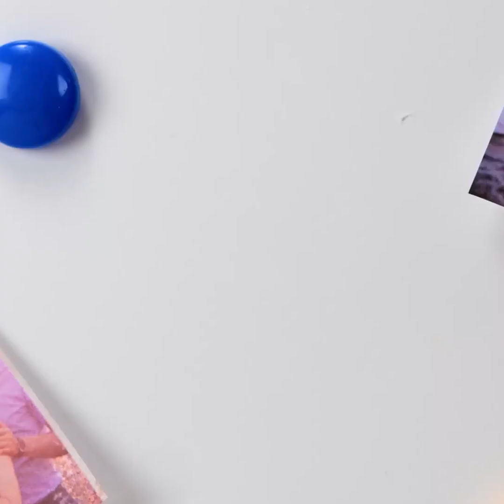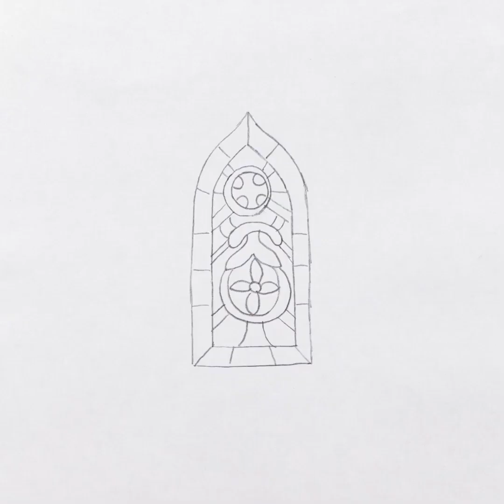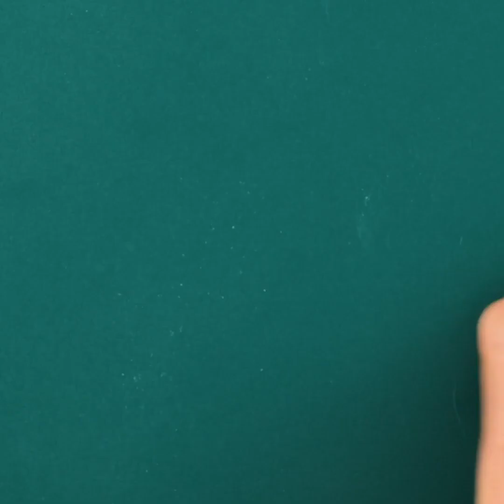Trang Sức DIY Đơn Giản Bạn Có Thể Làm Từ Vật Liệu Tái Chế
Đồ trang sức tự chế mà bạn sẽ thích làm và đeo!

Học cách tạo ra tất cả những món đồ tuyệt vời của riêng bạn bằng vật liệu có ở nhà!

Hoa tai, nhẫn và tất cả những thứ dễ thương sẽ làm nổi bật vẻ ngoài của bạn!

Bạn không cần phải chi tiền mua phụ kiện nữa vì đã có thể tự làm phụ kiện của riêng mình!

Áp dụng ý tưởng này để làm đồ trang sức độc đáo thể hiện phong cách riêng của bạn nhé!

Còn những ý tưởng thú vị cho nghệ thuật trên tường nữa! Tự làm những tác phẩm để trang trí nhà và mang đến cho nó sự thẩm mỹ! Bạn còn có thể học cách tự làm chỗ sắp xếp đồ trang sức!

Ngoài ra còn có những món đồ nhỏ nhưng sáng tạo như móc chìa khóa, đế lót ly hay lược chải tóc!

3:59 - Nghệ thuật trên tường đẹp nhất!

5:15 - Nút tự làm!

6:30 - Móc chìa khóa dễ thương!

8:15 - Vòng tay lấp lánh nhất!